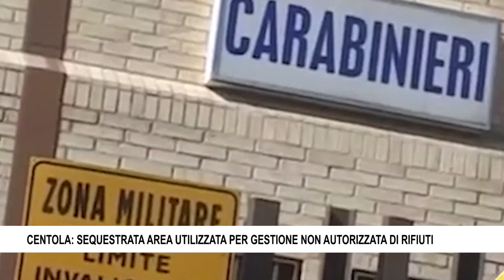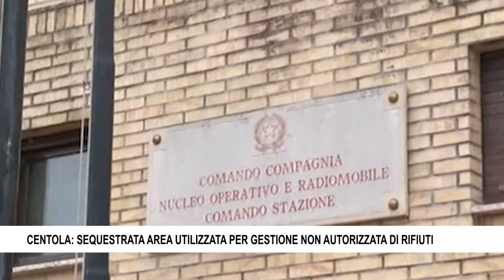CENTOLA SEQUESTRATA AREA UTILIZZATA PER GESTIONE NON AUTORIZZATA DI RIFIUTI